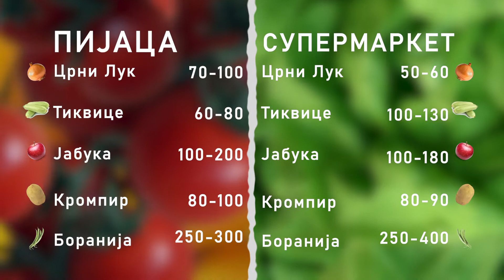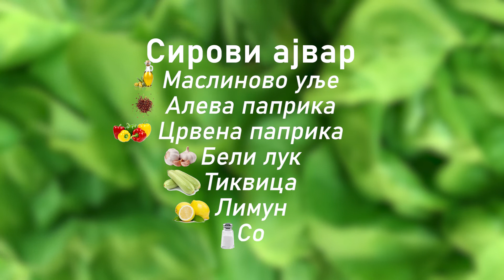Ceger ep.352 19.08.2020.